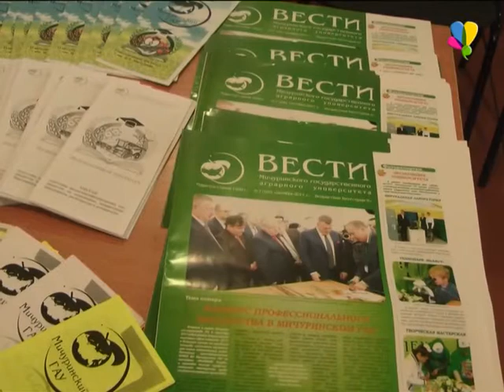Пора задуматься о будущей профессии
День открытых дверей университета - это мероприятие, на котором абитуриенты и их родители могут не только узнать всю полезную, актуальную, и важную информацию о поступлении, об учебных планах и академической нагрузке, но, и окунуться в атмосферу образовательных программ.